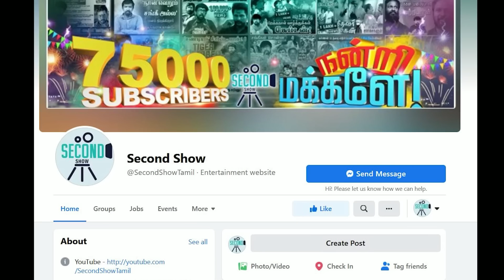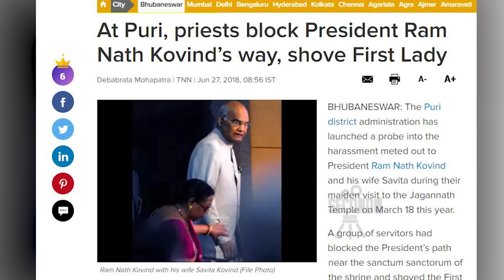'சேத்துமான்' திரைப்பட விமர்சனம் - 'Sethumaan' Movie Review | Thamizh, Perumal Murugan, Pa Ranjith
Review of Tamil movie 'Sethumaan' directed by Thamizh
Written by - Perumal Murugan
Produced by - Director Pa Ranjith (Neelam Productions)
Distributed by - Sony LIV OTT